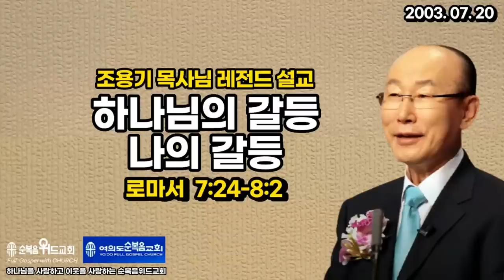조용기 목사님 레전드 설교 - 하나님의 갈등 나의 갈등 ▶ 롬 7:24-8:2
496번째 제자이자 남양주에 세워진 교회입니다.

1. 소외되고 가난한 이웃을 섬기는 교회 입니다.
2. 세상 모든 자들에게 복음을 전하는 교회입니다.
3. 슬플 때나 기쁠때나 함께 하는 교회입니다.
4. 선교와 복음을 위해 헌신하는 교회입니다.

▶내용정리

심판과 용서의 갈등

 율법의 심판과 자비의 용서는 하나님의 갈등이요, 우리의 갈등인 것입니다. 여러분 율법의 실천은 심판입니다. 죄를 지은 영혼은 죽으리라. 율법은 죄지은 사람에게 심판을 하는 것입니다. 그러나 자비의 실천은 용서입니다. 자비는 죄를 지은 사람을 불쌍히 여기사 용서해 주는 것이 자비인 것입니다. 예수님께서 한번은 성전에서 말씀을 증거하고 있는데 이른 아침에 수많은 사람이 웅성거리고 모였는데 여인의 날카로운 비명소리가 들리고 사람들이 길을 비키자 많은 젊은이들이 한 여인을 끌고 예수님 앞에 와서 내동댕이쳤습니다. 머리는 산발이 되고 눈은 충혈이 되고 옷은 흐트러지고 신발은 벗었습니다. 그 청년들은 예수님을 향해서 말했습니다. “이 여자가 간음하다가 현장에 잡혔으니 모세의 율법에는 이런 여자는 돌로써 쳐 죽이라고 했는데 선생님은 어떻게 하겠습니까?” 이에 예수님서는 아무 말도 안 하시고 엎드려서 손으로 글을 적었습니다. 무얼 적었다고 말씀은 안 하지만 주님이 분명히 십계명을 적었다고 생각을 합니다. 그 다음 계속해서 선생은 어떻게 하겠느냐고 하기에 예수님이 일어나서 나이 많이 먹은 사람부터 젊은이까지 쫘~악 살펴보시고 난 다음에 “너희들 중에 죄 없는 자가 먼저 돌로 쳐라.” 그런 다음 엎드려서 주님이 손가락으로 또 기록하는데 손가락을 따라가 보니 그들의 죄가 백일천하에 드러났습니다. 모든 사람의 위선과 감추인 죄가 예수님의 손가락 끝에 다 드러나니까 큰 자로부터 적은 자까지 손에 손에 쥐고 있던 돌맹이와 몽둥이를 다 버려놓고 슬며시 빠져 도망쳐 버리고 말았습니다. 한참 만에 예수님이 고개를 들어보니 그곳에 있는 돌맹이, 지팡이만 너저분하게 흩어져 있고 아무 사람도 없습니다. 예수님이 여자보고 말했습니다. “여자여 고개를 들라! 너를 정죄하는 자가 있느냐?” 여자가 공포에 떨면서 좌우로 살펴보니 아무도 없습니다. 아무도 없습니다. 예수께서 말씀하기를 “나도 너를 정죄하지 않으니 가서 다시는 죄를 짓지 말라” 여기에서 예수님은 율법의 심판과 자비의 용서를 기묘하게 조화시켰습니다. 율법도 주님이 이루시고 자비도 주님이 이루어 주신 것입니다.
그러므로 율법과 용서의 모순과 갈등을 해결하신 분이 예수님인 것입니다. 여러분 구약의 속죄제와 속건제는 바로 이런 것을 위해서 있는 것입니다. 모세의 계명을 지키지 아니하면 심판을 받아야 됩니다. 그런데 심판을 받으면 다 죽을 수밖에 없는데 어떻게 할까요? 그러므로 심판도 받고 하나님이 용서도 주기 위해서는 짐승을 제물로 드렸습니다. 속죄제물은 죄지은 때 하나님께 나와서 죄지은 사람이 거기에 안수하고 그 보는 앞에서 그 짐승이 죽임을 당했습니다. 죄의 값은 사망이니까. 그 짐승이 죽임을 당하고 그 비명을 부르짖고 버둥대며 죽는 것을 눈앞에 보고 그곳에서 죄는 반드시 심판을 받아야 된다는 것을 느낄 수 있습니다. 그 흘린 피가 또 용서와 자비를 가지고 왔습니다. 그러므로 하나님께 범죄한 죄를 사함받기 위해서는 속죄제의 대가로 희생제물을 반드시 드려야 됐습니다. 죽음이 있고 난 다음에 용서가 있었습니다. 속건제물은 하나님의 성물이나 이웃의 권리나 재산침해 때 범죄를 사함받기 위해서 제사와 아울러 손해배상을 더 해서 드리는 제사였습니다. 그러므로 구약시대에도 하나님의 법이 있으면 법도 만족하고 자비를 통한 용서도 만족하기 위해서는 반드시 제물이 드려지고 재물이 죽어야 됩니다. 피 흘림이 없은즉 죄사함이 없는 것입니다.
오늘날 여러분 우리의 삶에 있어서 율법의 심판과 하나님의 자비와 용서 이 모순되고 갈등 된 것을 해결할 수 있는 유일한 길이 예수님의 십자가밖에 없는 것입니다. 하나님의 정의와 긍휼히 조화되는 곳. 법을 세우자니 자비가 울고, 자비를 세우자니 법이 웁니다. 이 모순과 갈등을 예수님은 십자가 고난으로 해결했습니다. 법을 세우지 않으면 다 심판해야 된다고 했습니다. 자비가 없어집니다. 자비를 세우자니 법을 지킬 수가 없습니다. 법이 웁니다. 이 갈등이 얼마나 심합니까? 법도 세워야 되고 자비의 긍휼도 베풀어야 되고 이 상극되고 모순된 갈등을 조화시킬 수 있는 길을 그리스도의 십자가밖에 없는 것입니다. 우리는 다 죄를 범하였기 때문에 하나님의 심판하에 있습니다. 하나님이 심판하면 살아남을 사람이 한 사람도 없어요. 그러므로 심판받을 우리들을 대신해서 주님이 심판을 받아 몸 찢고 피 흘려 처참하게 고난 당하여 죽고 그 죽으심을 통한 보혈을 통하여 용서와 자비를 베풀어 주는 것입니다. 율법과 계명을 범한 우리를 대신하여 심판받으시고 그 보혈로 자비와 용서를 들이시니 은혜가 없이는 우리가 결코 살아남을 수 없습니다.
여러분 우리의 은혜는 값싼 은혜가 아닙니다. 하나님은 여기에서 십자가를 통하여 하나님의 갈등을 해결한 것입니다. 하나님은 정의로운 하나님이기 때문에 죄를 지은 우리에게 심판을 해야 되는 것입니다. 그러나 역시 사랑의 하나님이기 때문에 자비와 용서도 베풀어야 됩니다. 이 갈등을 보십시오. 이 모순을 어떻게 해결합니까? 이를 해결하기 위해서 하나님은 그 아들 예수님을 사람으로 보내셔서 십자가를 짊어지고 하나님 앞에 무지무지한 심판을 받게 하시고 그 죽으심을 통하여 흘린 피로 또 하나님의 사랑과 용서와 자비를 나타내 주신 것입니다. 우리의 삶 속에 율법의 심판에 대한 고민과 용서와 자비를 구하는 소원의 모순과 갈등을 십자가에서 예수님이 다 해결해 주신 것입니다.
옛날 어떤 나라에 한 공의로운 임금이 있었습니다. 이 임금은 법에 따라 아주 공정하게 심판했기 때문에 온 국민들이 두려워하고 존경했습니다. 그런데 그에게 연로한 어머니가 계셨는데 그는 어머니를 끔찍이 사랑하는 효자였습니다. 그런데 문제가 발생했습니다. 임금님의 어머니가 큰 죄를 범한 것입니다. 임금님은 큰 고민에 빠졌습니다. 재판 날이 다가올수록 백성들의 유일한 관심사는 임금이 죄지은 어머니에 대해서 어떻게 판결할 것인가 하는 것이었습니다. 백성들은 둘로 나뉘었습니다. 한패는 임금이 법대로 어머니를 심판할 것이라고 믿었습니다. “정의로운 임금이라고 해서 자기 어머니를 예외 시키지는 아니할 것이다.” 또 한패는 “효자인 임금님이 사랑하는 어머니를 절대로 심판하지 아니할 것이라”고 했습니다. 드디어 재판 날이 왔습니다. 임금님은 높은 보좌에 앉고 죄수인 어머니는 결박을 당한 채 끌려와 무릎을 꿇었습니다. 사람들은 숨을 죽이며 재판과정을 지켜보았습니다. 드디어 임금의 입에서 단호한 판결이 내렸습니다. “저 죄인에게 굵은 몽둥이로 곤장 40대를 때려라.” 한쪽에서는 “와~”하는 함성이 들렸습니다. “역시 우리 임금님은 공의로우신 분이시다.” 그러나 한쪽에서는 비난의 소리가 들렸습니다. “아무리 공의롭다고 해도 자기 어머니를 곤장으로 치라고 할수 있느냐? 저 노인을 곤장 40대 때리면 죽지 않느냐?” 판결을 집행하기 전에 건장한 청년 둘이 몽둥이를 하나씩 들고 섰습니다. 그들이 어머니를 치려는 순간 임금이 외쳤습니다. “잠깐만 기다려라” 그는, 그의 왕관과 왕복을 벗어 놓더니만 계단을 내려와서 어머니 등 뒤에 감싸 안았습니다. 그리고 “처라. 40대를 쳐라” 어머니를 치자니까 임금님이 어머니 대신 40대를 얻어맞아 온몸이 상처투성이가 되었습니다. 그러나 매는 어머니를 때렸으나 어머니를 감싸고 있는 아들 임금이 얻어맞고 공의도 세우고 자비도 이룬 것입니다.
하나님은 공의로우시기 때문에 죄인인 우리를 심판하실 수밖에 없지만, 우리를 너무 사랑하시므로 그 독생자 예수 그리스도를 보내어 우리를 대신하여 형벌을 받게 했습니다. 예수님은 심판받는 우리를 끌어안고 십자가에 올라가서 못 박힌 것은 예수님이 못 박히고 품에 안긴 우리는 공자로 의도 이루고 용서도 받게 된 것입니다.
하나님께서는 율법과 용서의 모순을 십자가상에서 해결하시고 하나님의 정의와 긍휼의 조화를 기막히게 이룬 것입니다. 그렇기 때문에 예수 그리스도의 십자가 없이는 어떤 종교도 철학도 도덕도 수양도 공의를 세우고 용서를 세울 수 있는 역사를 베풀 수 없습니다. 그리스도의 십자가 이외에는 구원의 길이 없습니다. 십자가를 통해서만이 하나님이 공의도 세우고, 그리고 용서와 사랑도 세울 수 있기 때문에 천하만국에 어떤 종교가 있어도 십자가에 못 박힌 예수 그리스도 이외에는 구원의 길은 없는 것입니다.